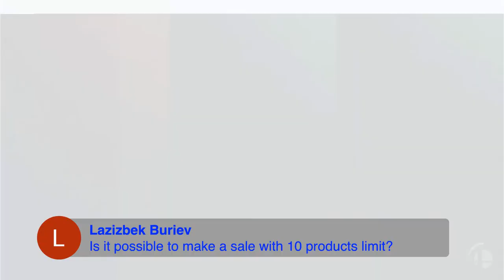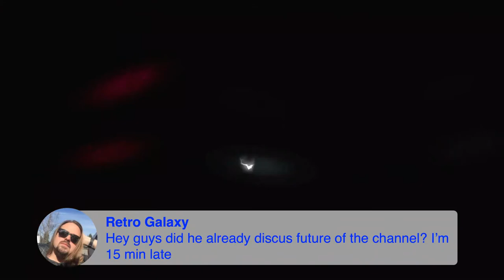Live Dropshipping Q&A + The Future of This Channel + Super Smash Brothers?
About Me:
I'm Paul J Lipsky. I created this channel to share how I achieved freedom by creating a simple but profitable dropshipping business. Join the